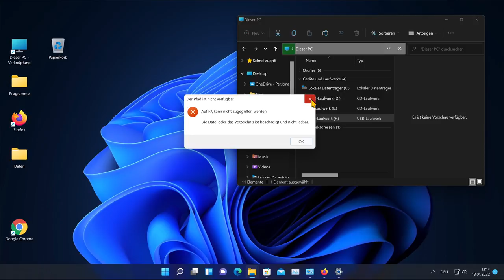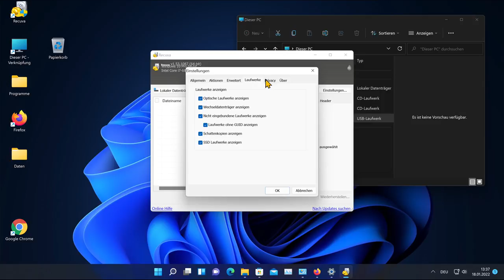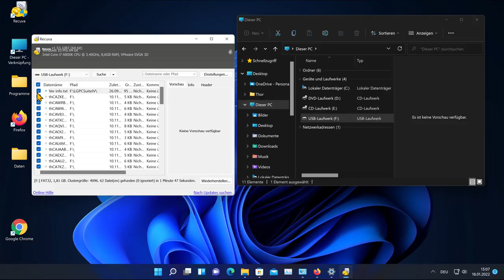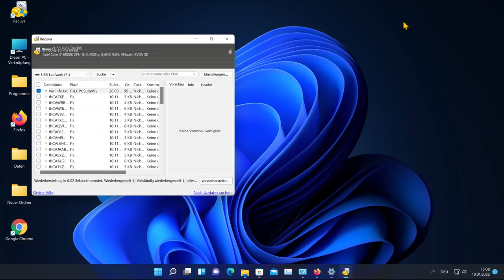Gelöschte Dateien wiederherstellen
Du kannst ganz einfach gelöschte Dateien wiederherstellen
z. B. Fotos, Bild oder Videos aus dem Papierkorb.
Die Datenwiederherstellung funktioniert auch bei einer SD-Karte,
ein USB-Stick oder bei einer externen USB-Festplatte.

Kapitel
0:00 Inhalt
0:29 Recuva Download & Installation
0:51 Dateien wiederherstellen mit Recuva

● Alternativ kannst Du auch eine Data Recovery Software kaufen
Stellar Data Recovery: *
EaseUS Data Recovery: *